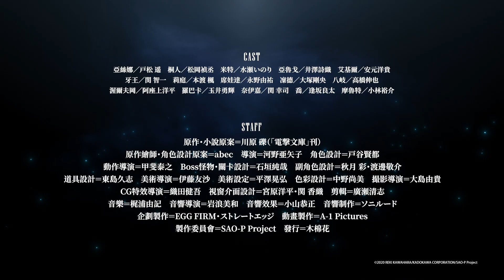喜樂時代影城 2022-11-04【刀劍神域劇場版 –Progressive- 陰沉薄暮的詼諧曲】電影預告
電影映期：刀劍神域劇場版 –Progressive- 陰沉薄暮的詼諧曲
Sword Art Online the Movie -Progressive- Scherzo of Deep Night
影片類型：冒險 / 戰鬥/ 動畫
發行公司：木棉花

本部劇場版是描述在TV版系列中所沒出現過的浮游城《艾恩葛朗特》第5層的故事。

在已公開的預告片中，出現了放著攻略遊戲不管只沉溺於PK（獵殺玩家）的集團、對著亞絲娜拔刀相向的不明人士、以及披著黑色風衣的男人緊逼而來！另外，似乎透漏兩大公會正發生著什麼問題的「想要通關這個遊戲，DKB跟ALS都是必需的」的這句話又有著什麼含意？

桐人和亞絲娜在前作就參戰的米特、亞魯戈以及艾基爾的協力之下挺身對抗Boss，然而出現在桐人面前的卻是與封測時不同的強大怪物──。究竟桐人與亞絲娜等人能否成功通關第五層呢！？